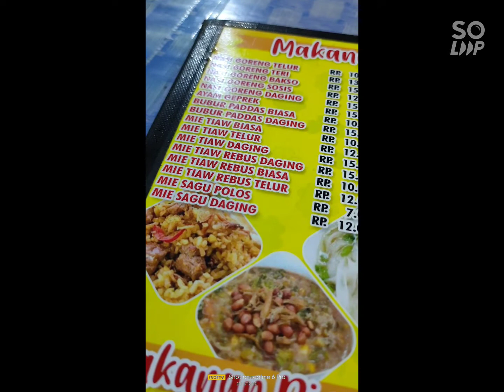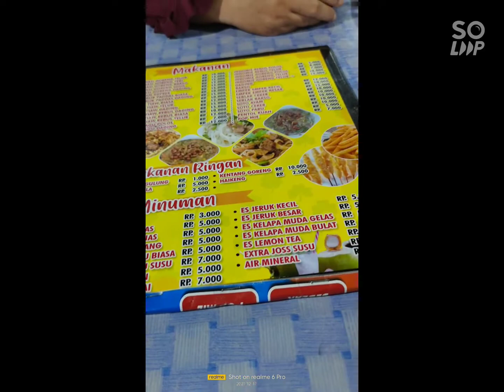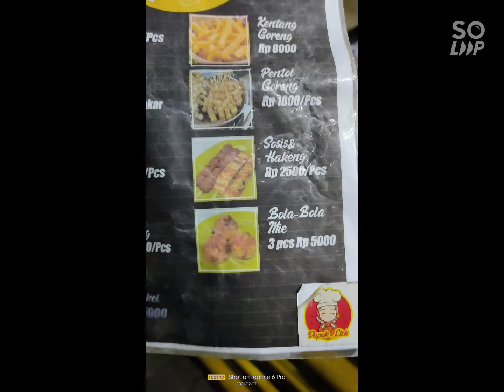Fuiyooh indah sekali pemandangan-nya : tempat wisata waterfront city Pontianak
halo assalamu'alaikum semuanya, kali ini
saya barusan refreshing ke tempat waterfront city Pontianak. pemandangan nya indah banget, kalian bisa melihat sungai Kapuas yang begitu indah. selain itu ada juga sepeda listrik, skuter listrik, dan juga mainan mobil untuk anak anak. ada juga tempat makanan dan cemilan yang sangat enak. saya rekomendasikan warung Mak wins karena cemilannya enak banget. kalian tidak perlu bayar tiket lagi, kalian hanya perlu bayar parkir saja. untuk motor harganya RP. 2000, dan untuk mobil RP.

Waterfront City Pontianak :

Jl. Barito, Benua Melayu Laut, Kec. Pontianak Sel., Kota Pontianak, Kalimantan Barat 78243